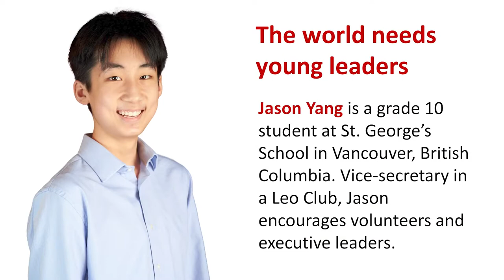The world needs young leaders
Video description
In “The world needs young leaders” Jason Yang posits that one third of humanity is living in unsustainable conditions - from poverty and war to famine and disease, countless people are suffering and dying every day. Jason describes how to believe in yourself so that you can be the one that changes the world.

To take up Jason’s call to action, go on your smartphone, download the WinWin3 app and create a free account. Every action you take earns you Action Points. You’ll feel good, you’ll support Jason’s call to action and the charity will benefit i.e., three parties benefit - that’s why it’s called the WinWin3 app.

Speaker’s bio
Jason Yang is a grade 10 student at St. George’s School in Vancouver, British Columbia. Vice-secretary in a Leo Club, Jason encourages volunteers and executive leaders.

Get Inspired Talks trains change-makers to be credible, charismatic and compelling communicators. They craft and deliver speeches and presentations that engage emotions and inspire action. They share their important messages with impact, influence and reach. They become memorable.

The mission of Get Inspired Talks is to produce 10,000 humanitarian talks and to have each talk seen, heard or read 100,000 times to inspire over 1 billion actions that move the needle toward a better world. For more information about Get Inspired Talks